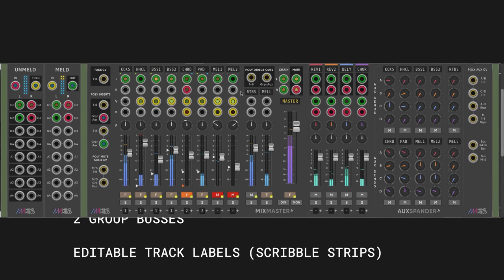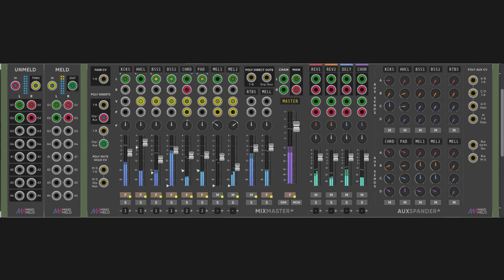MindMeld Modular - Mixmaster Jr for VCV Rack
Mixmaster Jr, a VCV Rack module in the MindMeld Modular plugin.

Mixmaster Jr:
• 8 mono/stereo tracks
• 2 Group busses and 4 Aux busses
• Inserts on every track and bus
• Direct outs for every track and bus
• Direct outs pre-post fader
• Flexible signal routing options

• Gain adjustment on every track
• Hi Pass Filter (HPF) on every track
• Low Pass Filter (LPF) on every track, filters pre-post insert

• User selectable pan law
• Stereo balance and true stereo panning
• Accurate RMS and Peak VUs with peak hold
• Fade Automation with lin/log/exp curves
• Long fader runs and fader linking

• Track Re-ordering and copy/paste settings
• Editable Track Labels/Scribble Strips
• User selectable VU colour and display colour

• Chain Input
• Dim and fold to mono on the Master
• CV control over just about everything...
• CV Visualisation